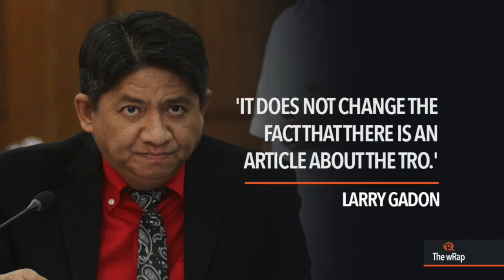Manila Times reporter denies info came from Justice De Castro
More videos on Rappler Follow Rappler for the latest news in the Philippines and across the globe. Manila Times reporter Jomar Canlas on Monday denies Associate Justice Teresita Leonardo-De Castro was his source in a story about an allegedly 'falsified' temporary restraining order that is now among the bases of an impeachment complaint against Chief Justice Maria Lourdes Sereno. FULL STORY Follow Rappler for the latest news in the Philippines and around the world.